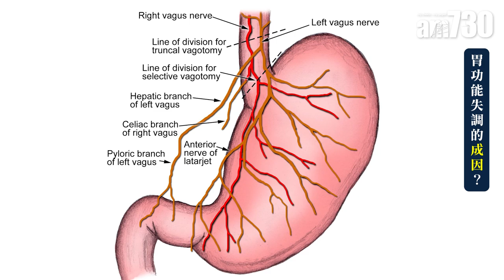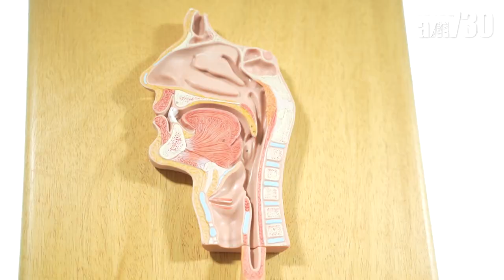胃功能失調 非結構問題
功能性消化不良俗稱為胃功能失調，會經常引致胃部不適啦，例如胃痛、胃脹、胃灼熱、早飽等，但如果患者去做胃鏡、掃描、驗血等檢查，通常找不到結構上的問題，所以這些症狀是由於功能失調而引起。

bmgproductionmusic